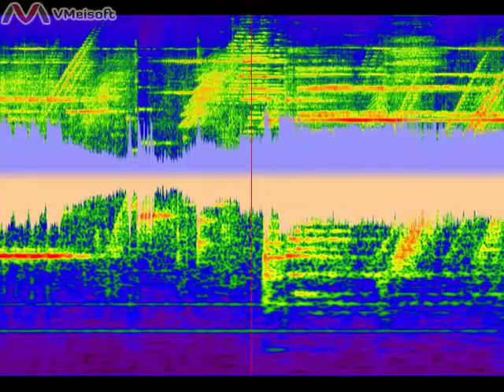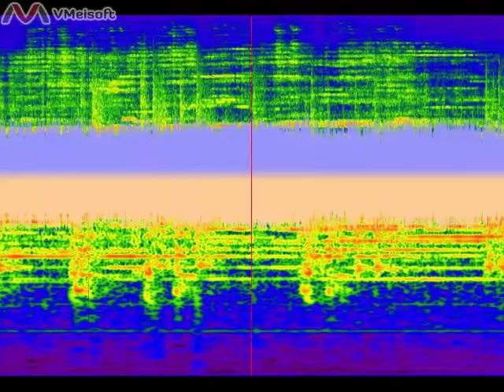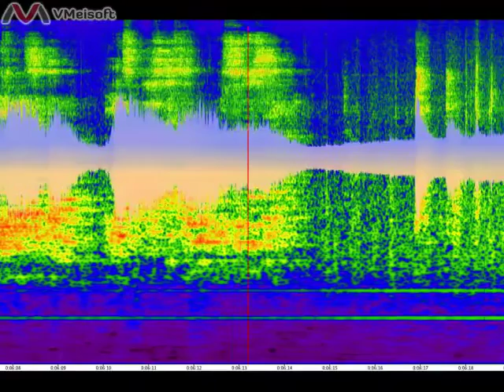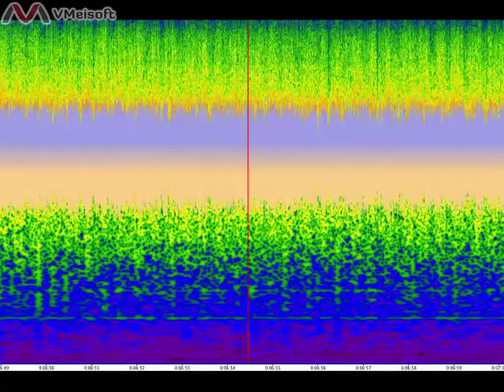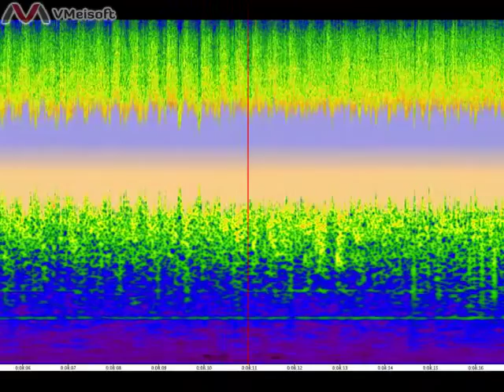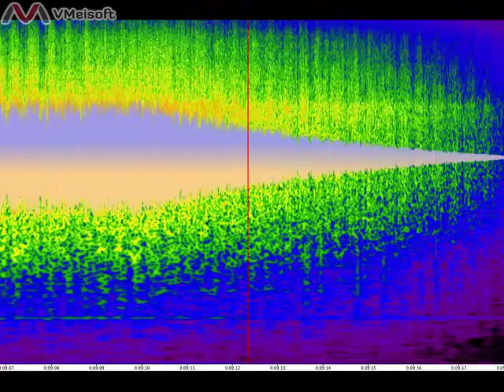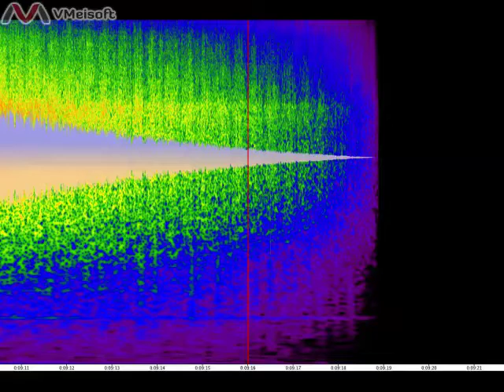Aujourd'hui Dom Juan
Musique de ballet, pour bande magnétique et percussions.
Percussions : Marie-France Delemer
Voix : Roland Deutsh

Enregistré en représentation au CAC Jean Renoir de Dieppe